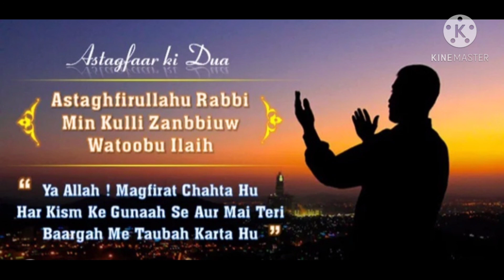Astagfirullah Thawba 100 Times Best Dua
Tawba